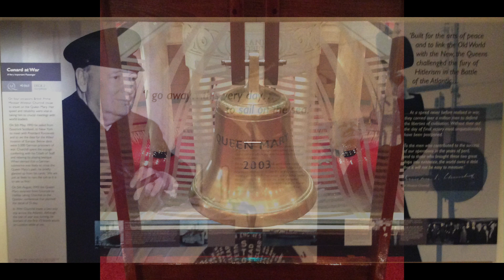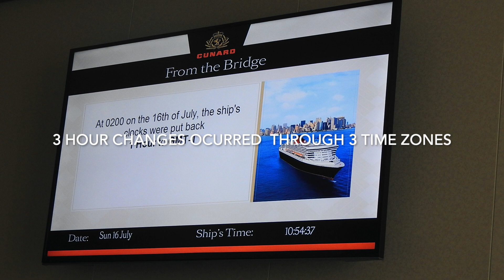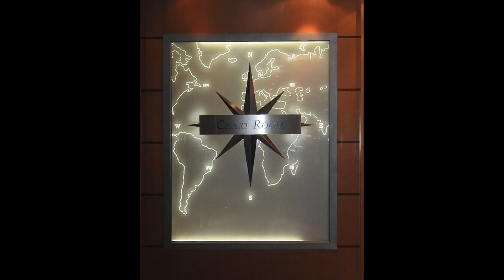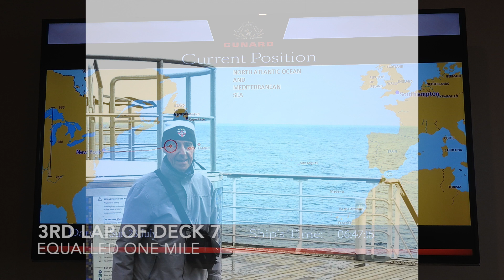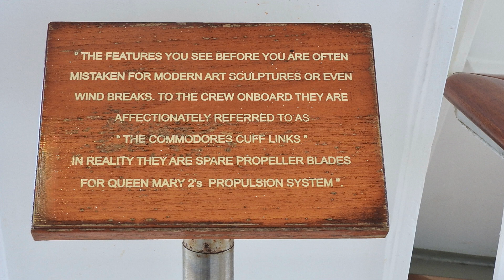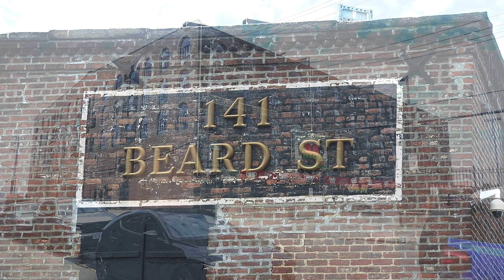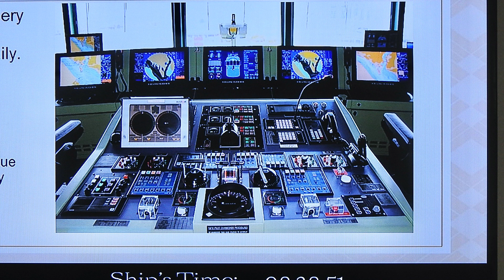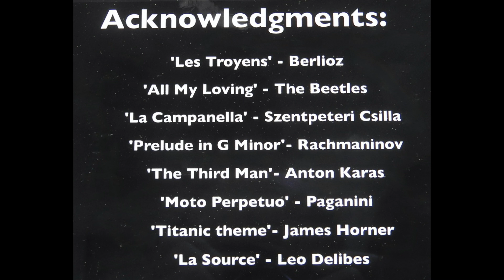'A North Atlantic Odysee'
This video is a visual account of a Transatlantic crossing from Southampton to New York and back on Cunard's The Queen Mary2  from July 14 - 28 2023. It shows Maritime Charts of the vessels position, the spectacular interior, and decks. pools & gym, together with a tour by Rayne of New York's dockland area on foot. Prominent features: The Brooklyn Bridge, Statue of Liberty amongst  others.